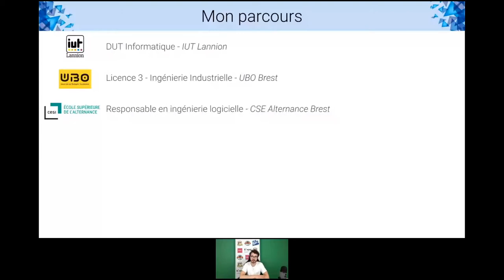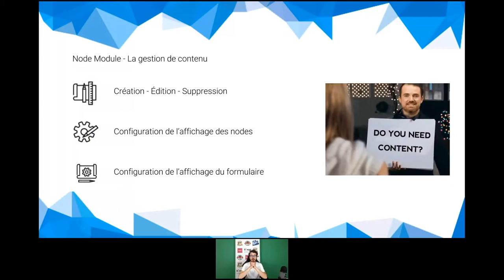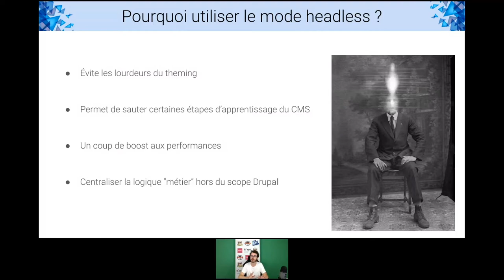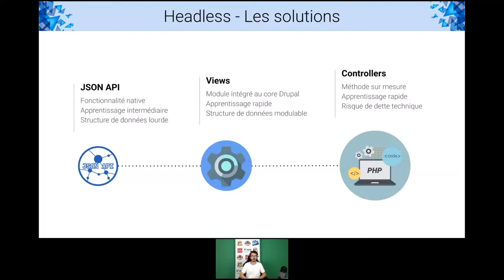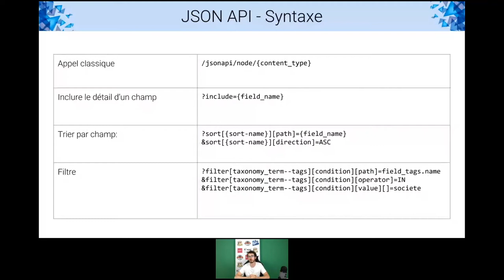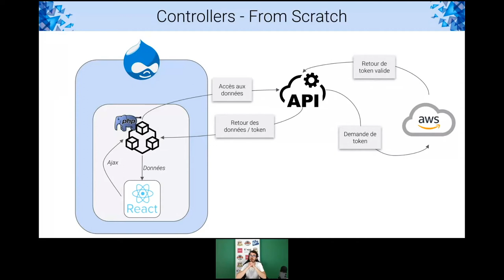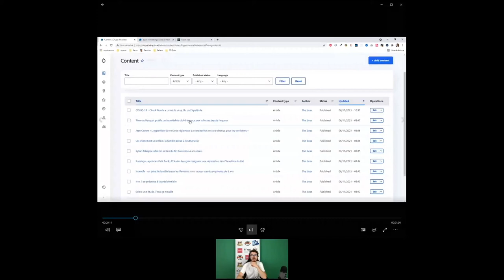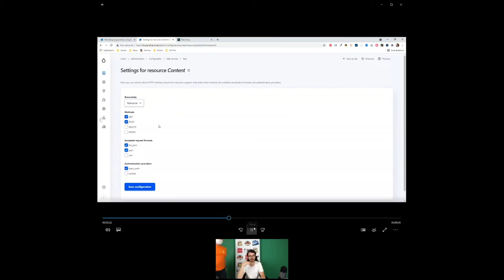Drupal Headless & Front React - Vincent TOULLEC - AFUP Day 2021 Toulouse/Tours